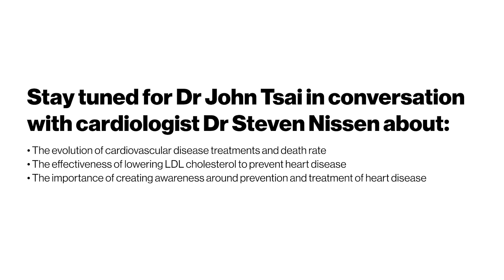Series Trailer: Dr John Tsai in conversation with cardiologist Dr Steven Nissen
This trailer teases a conversation between Novartis Head of Global Drug Development and Chief Medical Officer Dr John Tsai and cardiologist Dr Steven Nissen about cardiovascular disease, the leading cause of death in the US.